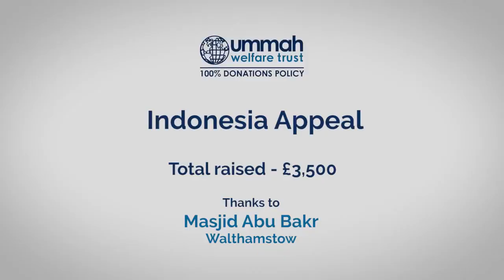Masjid Abu Bakr's Walthamstow Relief in Indonesia